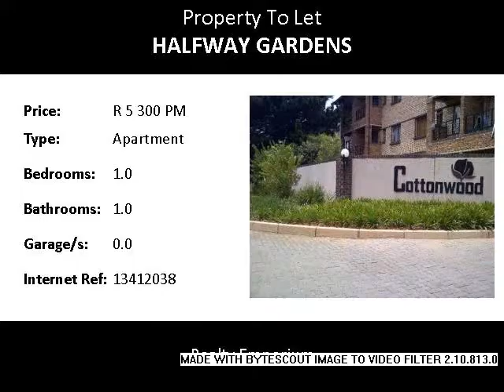1.0 Bedroom Apartment To Let in Halfway Gardens, Midrand, South Africa for ZAR R 5 300 Per Month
Bedrooms: 1.0
Bathrooms: 1.0
Garages: 0.0
Price: R 5 300 Per Month